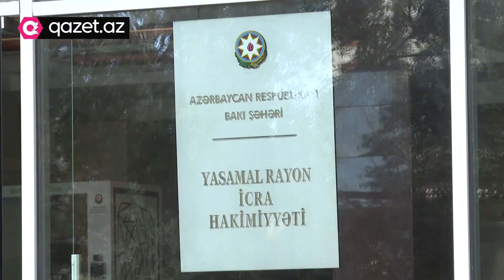Bakıda yeni söküntü prosesi başlanır